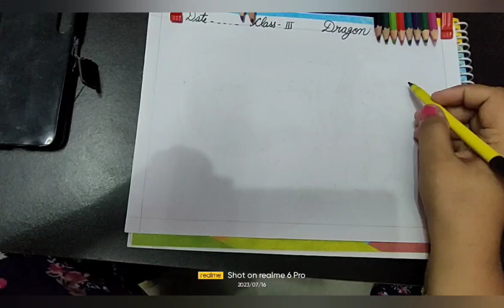Outline Drawing (DRAGON)easy to draw youtube video nature pl subscribe my channel creative world 🙏